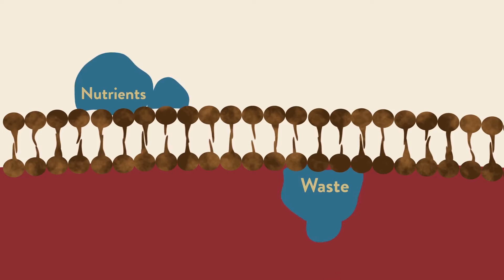Why Do We Need Omega-3? | A Quick Summary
Omega-3 fatty acids are crucial for the functioning of our cells. These molecules make up part of the cell membrane and play a role in controlling the body's inflammation response.

To read a synopsis of the study mentioned in this video at 1:18, visit this link: